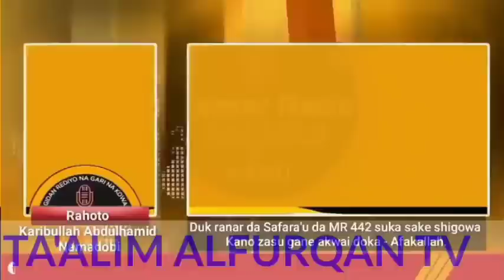DOKA ZATAYI AIKI KAN SAFARA'U, LAWAN AHMAD R. I. P. BN USMAN HUKUNCIN SARKAR KAFA.